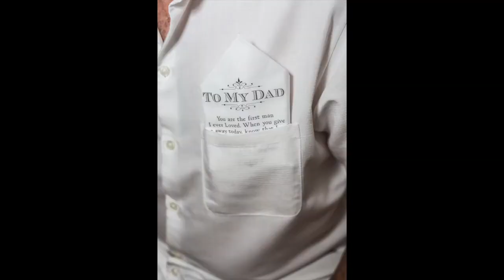Hyatt Ziva Rose Hall - Jamaica Wedding Photography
The Hyatt Ziva Rose Hall is located at Rose Hall Road, A1, Montego Bay, Jamaica.